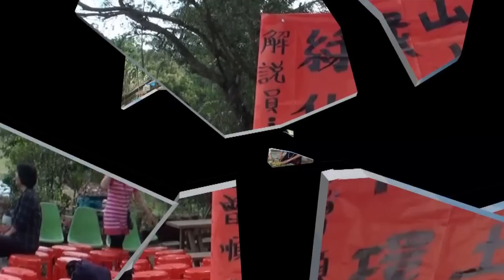婦聯會台南市分會六甲支會 @ 王爺湖濱休閒農場